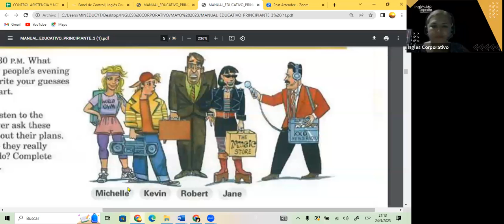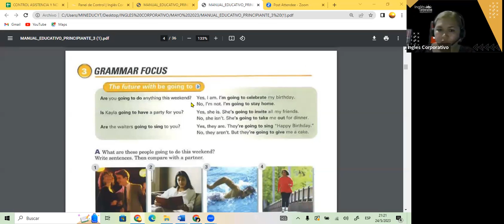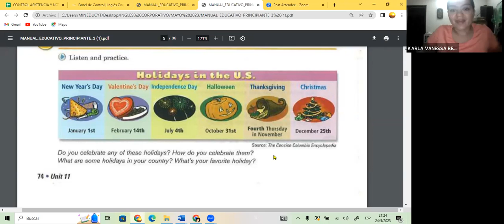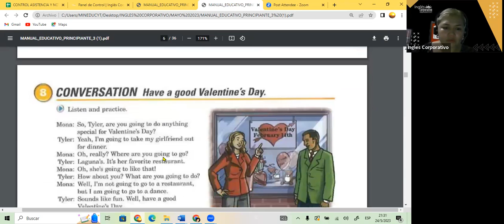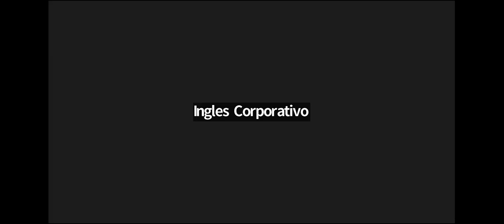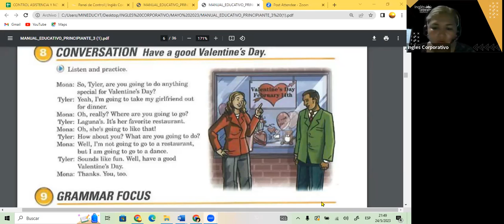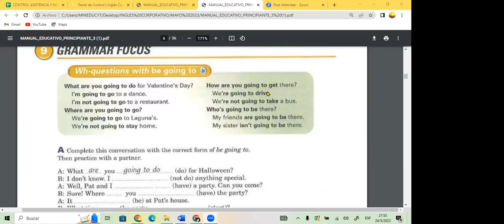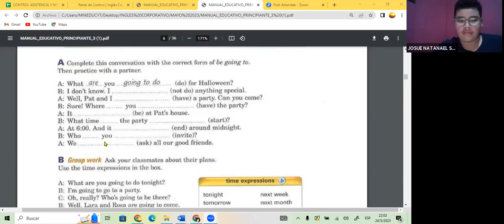SESION 3- 24-05-23- FI-REGAL-20 GUZMAN- WH QUESTIONS P3